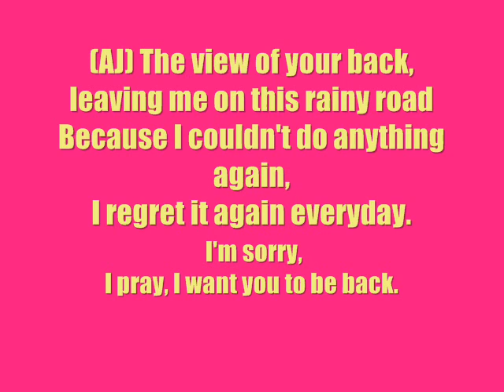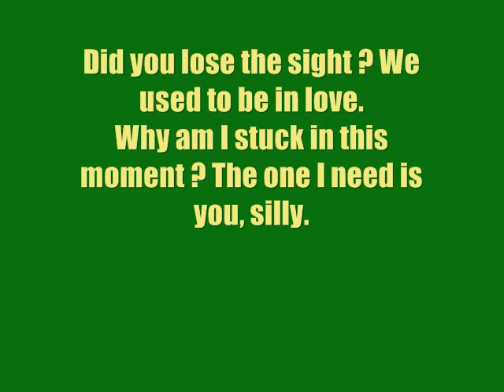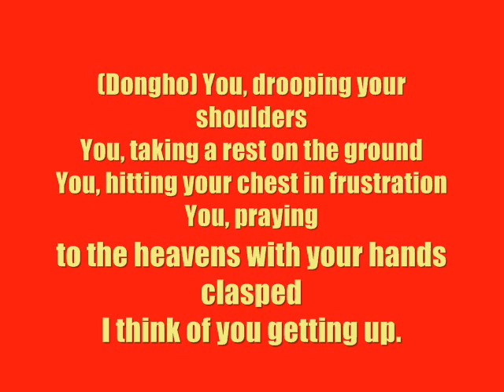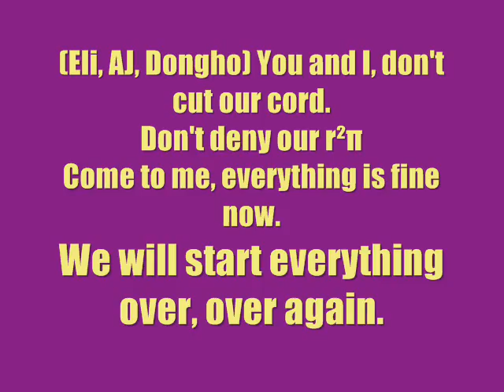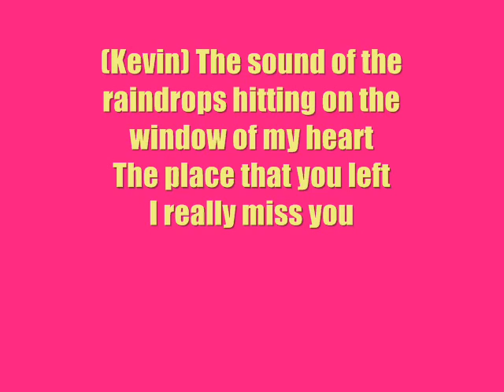U-KISS - 0330 english lyrics